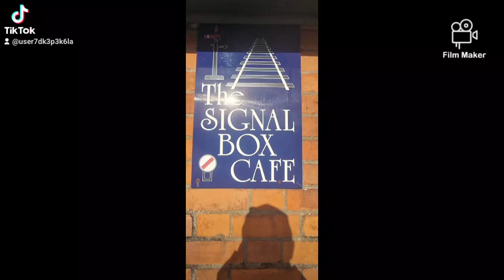22 February 2024